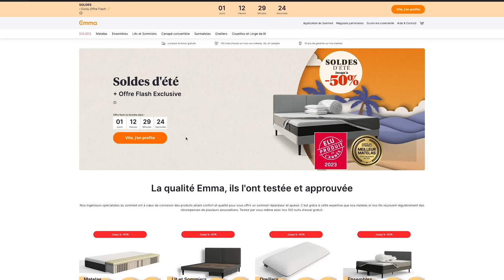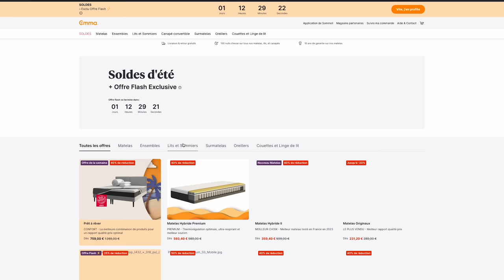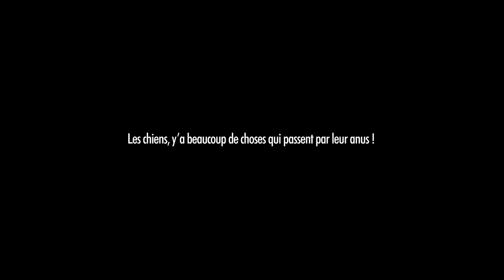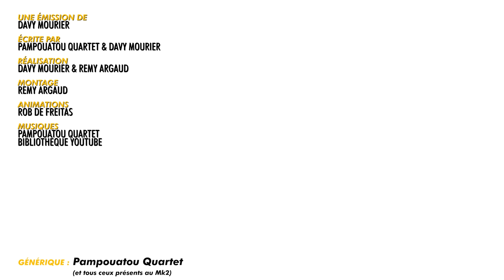BADNEWS S239 DES CH@TT3$ SUR LES ÉGLISES ANGLAISES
Vous aussi, profitez des SUMMER DAYS EMMA avec certains produits à -50% cumulable avec les -10% que vous offre mon code : DAVY.

00:00 En bref: l'origine du monde
02:56 Générique de l'été
04:31 En bref: Harry Potter
07:46 En bref: Croyance et boulangerie
12:44 La Badnews du jour

Merci aux donateurs de JUIN 2023
GuillaumeC Didrole RmXbdX Nicolas Martin Yves Morgane OldOl JoeHell Leopoldd Gobarlum YukoForgeurs Sébastien lalmeras Fauxflav YASC Films Amy Bonny Kristash Luc Mergault Bananebleue Charles & Alice TBDwarf Marge QuiPhenix Emeric Bourgeois Kouyère bcadake Glack Jows thieums Mr88 Mich Nico gSigh Yannoo Joledoc TheKillerMarmotte patrice renaud Chris Bourbi Black Pulsar Mathilda FRANCOISPEF kilian Stanislas Andre Chienchic adeline.hullot Gribouille ISKAN Félix Olivier mim Dworkin Damien Skaarbone Francky Dohahah MysterJoke Le__Rôdeur Rémi Scottzane Mrs Kyogokudo Penther Mylie_zolie Joany Leprince Vincent Boucle dazerkil An1hl4t0r Halone Wolfkhan Flan-Lemou Desmero Florent Vdga Ralouf Bigoudi88 Nek Pauline Bloom Cort-X- Wolf enstein TomTom Jerem S. frankman1995 daone Ced_Lec Grollbe T Adrien Natosan artart78 jacques kramp Morlockq Jean-Marie Arondel GrandZuzu manshoon

Julien B. Alison Autier SaintBlackSalami Grimpast Fafouet Mimatru Guillaume S. Roullio_n3 Nicolas M. Sébastien C. Paul E. Cyprien Thibault H. Antoine M. Haumey, Loic D. Ludovic L. Jordan P. Tassarux Damien B Dohahah Lulucracra Vanny Vlad Zaugg Thomas Virginie Q. Gautier Corentin M Cup Darkjuju Jean-eude Louis-Henry Mimain Mélanie D. Nico Boud FForget Jerem S. Cimleak Natdiori Goubet juju Rambaud Antoine Romain B. George Abitbol Frère de cul Nit Alexandre V. Isilme Waltz3960 Lucas B.

Christophe P. BOB Exlsis Dei Shabranigoudou Matth Coul Jennifer da Carmo Mael Chrityn Agnes Mourier  S-Sky 2068 HHUUGG Diane Fève  Xeroquelle Karen Porcher Trevisan M. MstrAspirin3  Woppus  TheJojord Kellatj Pierre Gourgeon Sam Sam RePLay David Gageiro MrsStorm28 Jonathan Barré L’anneau Nimes  Nord de France Presse Pacome Shadow  Clément B Lingflowerman Jean-mich Miles Skuizh O’patt Hugo Lagouardat Audcasa